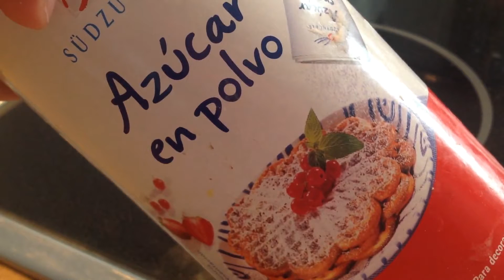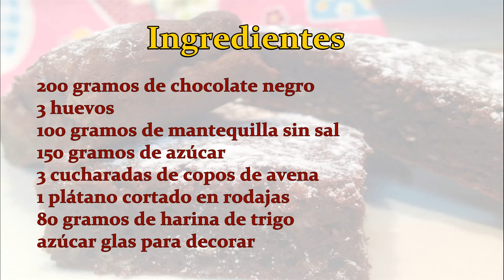BROWNIE DE CHOCOLATE, PLÁTANO Y AVENA | RÁPIDO Y FÁCIL | Belén RU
¡Léeme quizás pueda interesarte!

Ingredientes
200 gramos de chocolate negro para fundir al 55% de cacao
3 huevos medianos
100 gramos de mantequilla sin sal
150 gramos de azúcar blanco
3 cucharadas de copos de avena
1 plátano cortado en rodajas
80 gramos de harina de trigo